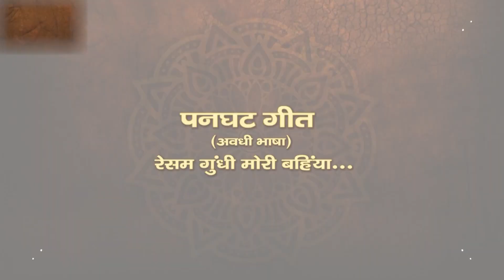Uttar Pradesh Ke "Paramparik Lok Geet" _Vandana Shukla Folk Singer